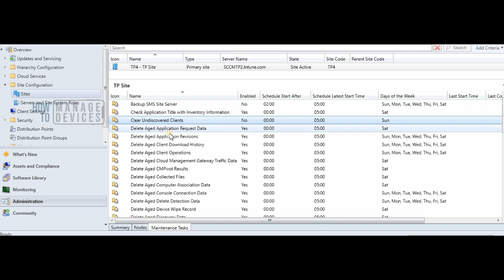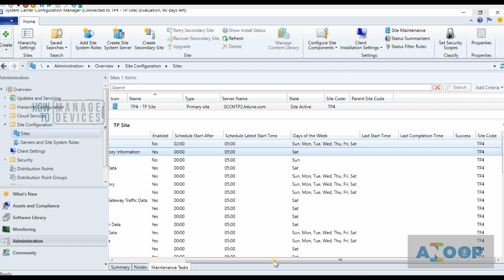Learn How to Change Predefined SCCM New Maintenance Tasks ConfigMgr SCCM Check Backup Task Status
How to Check Verify the Status of SCCM Predefined Maintenance Tasks? Learn How to Change Predefined SCCM New Maintenance Tasks ConfigMgr SCCM Check Backup Task Status
How to Edit a site maintenance task
1. In the Administration node, expand Site Configuration, then click on Sites.
2. Select a site from your list, then click on the Maintenance Tasks tab in the detail panel.
3. Right-click one of the maintenance tasks and select one of the following options:
3.1. Enable - Turn on the task.
3.2 Disable - Turn off the task.
3.3. Edit - Edit the task schedule or its properties.

You can get more details about the SCCM predefined maintenance task from SCCM SQL DB.

The list of predefined SQL maintenance tasks in SCCM version ! When you run the following query from management studio, you will get the details of SCCM + SQL maintenance tasks.

You can download the RDL file for the SCCM predefined maintenance tasks